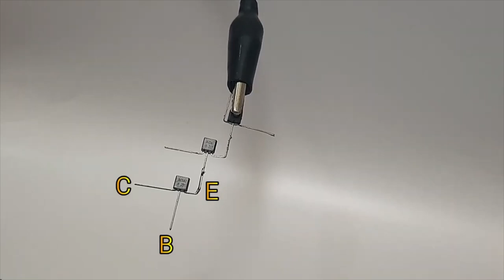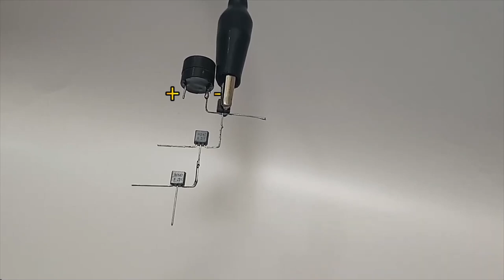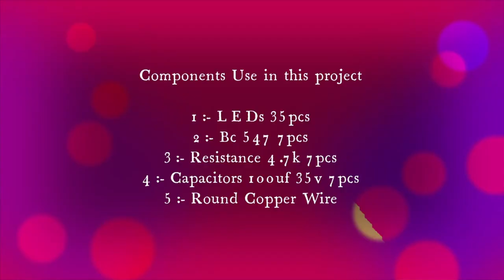DIY Electronics: Top 3 BC547 Transistor Projects You Must Try!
Welcome to our Electruino channel, where innovation and creativity collide! In this electrifying video, we present to you "Top 3 BC547 Transistor Projects You Must Try," featuring three fantastic and diverse projects that will ignite your passion for electronics.

🌟 Project 1: Single Transistor Three LED Flasher 🌈
Get ready to witness a mesmerizing light show as we build a single transistor three LED flasher. Learn the fundamentals of transistor switching as we create a captivating display of blinking lights. This project is not only a great introduction to transistors but also a fun way to add some flair to your DIY electronic projects.

⚡ Project 2: Transistor-Based Non-Contact Electricity Tester ⚡
Safety meets ingenuity in our second project, where we demonstrate how to construct a non-contact electricity tester using BC547 transistors. Discover how transistors can be used to detect the presence of electrical fields without direct contact, ensuring a secure and hands-free method for electrical testing. Stay safe while exploring the hidden world of electricity!

🔥 Project 3: Arc Man LED Arc Reactor 🔥
For all you superhero fans and tech enthusiasts out there, our third project is sure to thrill you! Join us as we create an impressive Arc Man LED Arc Reactor using BC547 transistors. Embrace your inner Tony Stark as we craft a visually stunning replica of this iconic device. The fusion of art and electronics has never been more exciting!

🔧 Materials Needed:

BC547 Transistors
Resistors
LEDs (for the flasher and arc reactor)
Capacitors
Power Supply
Electrical Components (for the electricity tester)
Breadboard and Connecting Wires
Each project will be thoroughly explained and demonstrated, making it accessible to beginners while still offering valuable insights to experienced enthusiasts. We encourage you to take part in these hands-on experiences and let your creativity spark new ideas!

Whether you're a DIY enthusiast, a hobbyist, or just someone with a passion for electronics, these BC547 transistor projects are perfect for you. Share the excitement with friends and family, and let's inspire more people to delve into the captivating world of DIY electronics.

Your support keeps us motivated to bring you more exciting content!

Get ready to embark on an electrifying journey of discovery and innovation. Let's get started with the "Top 3 BC547 Transistor Projects You Must Try!" 🚀🔌💡

Keywords
DIY electronics projects
BC547 transistor projects
Transistor circuit tutorials
Electronics for beginners
LED flasher tutorial
Non-contact electricity tester
Arc reactor replica
Transistor switching projects
Electronics hobbyist guide
Hands-on electronics experiments
BC547 transistor applications
How to use BC547 transistors
Step-by-step electronics projects
DIY arc reactor tutorial
Transistor-based light show
Transistor circuits for beginners
Electronics learning journey
Transistor oscillator demonstration
Fun with BC547 transistors
Electronics creativity showcase